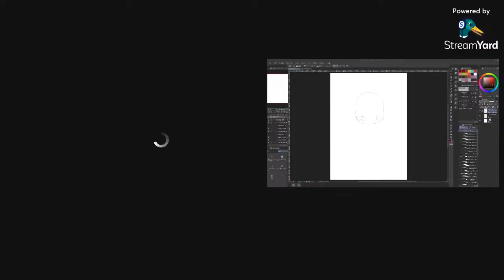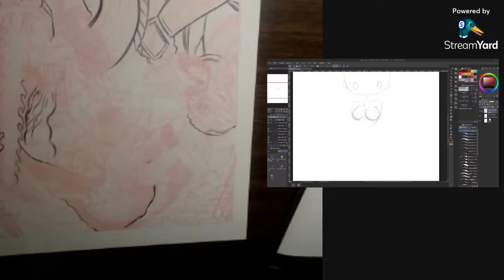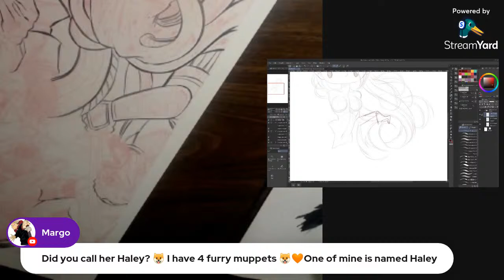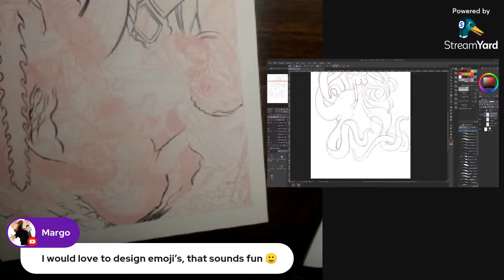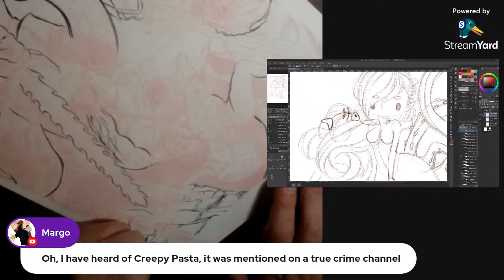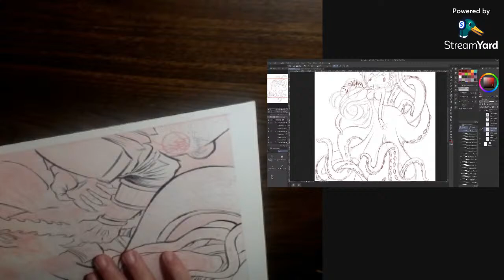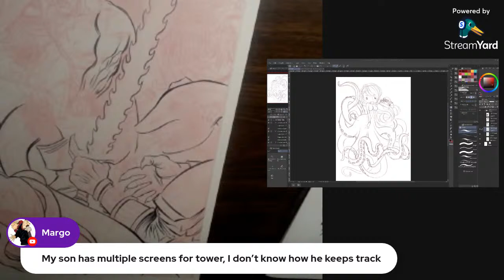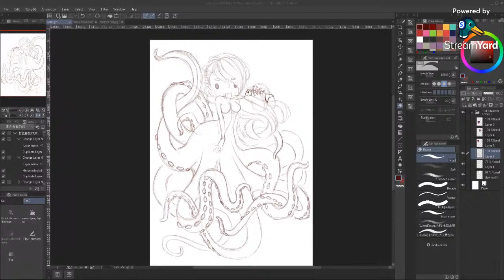Halloween Monsters - Making COMICS and ART 286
I am joined by my friend Darkenmarr as we dig into the holiday creatures!
***Support*** my studio growth! 🔥🔥🔥

My comic making community! 👍👊😍
CREATOR OWNED COMICS YouTube Channel

CROWDFUNDING
Randy Bishop - Hawk of New York issue 7

Black Rose Comix - CEREBRUM Vol 1.

All artwork used with permission.